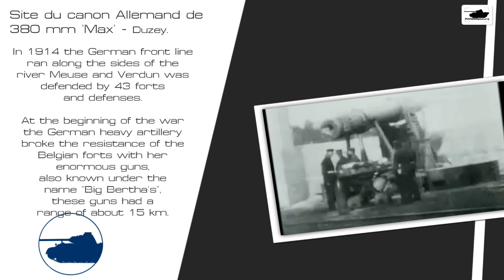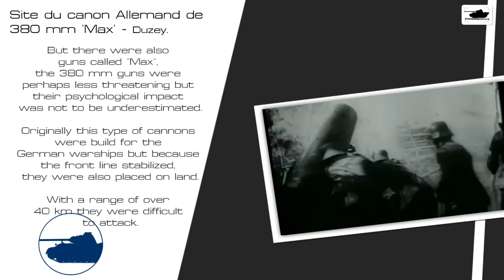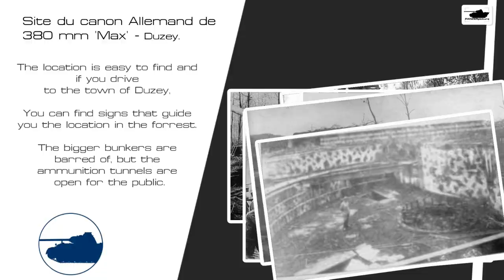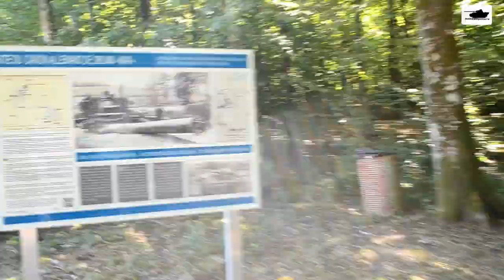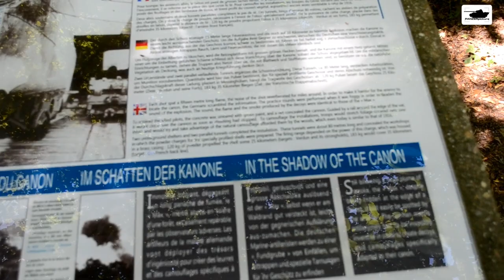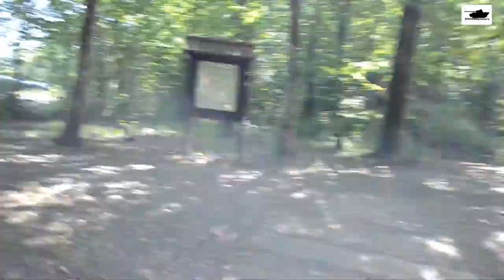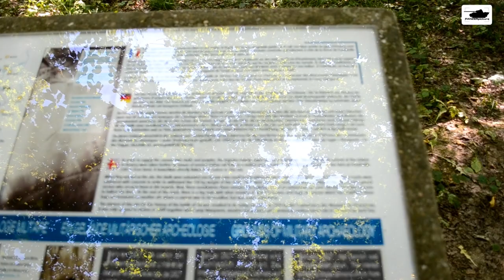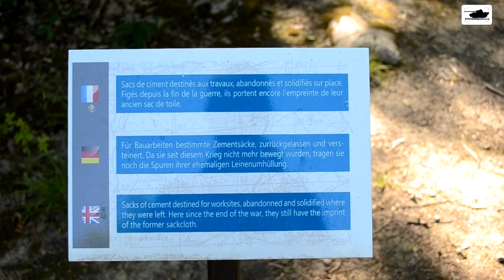Exploring Langer Max GIANT Gun Emplacement German 380 mm Gun - Duzey.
■ Wikipedia.